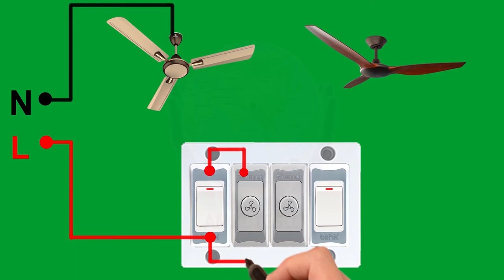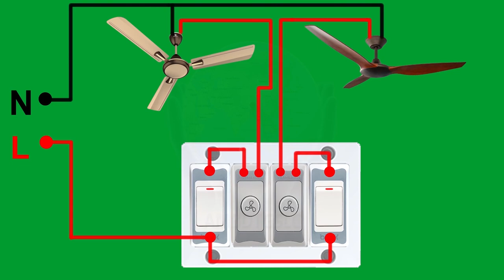How To Connection Fan Switch And Regulator Animition Video, Copyright Free Video…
How To Connection Fan Switch And Regulator Animition Video, Copyright Free Video,Hello friends in this video I'm show you how to connect fan regulator And Switch wires,ELECTRIC FAN AND REGULATOR is very simple matter it can connect anyone who knows about it`s connection. I have tried to explain to you in a very simple way, i hoop you understand. and if you do not understand please tell comment box what you do not understand what you know. I hoop you like the video.
Hello Friend..

Music collection : YouTube Audio Library